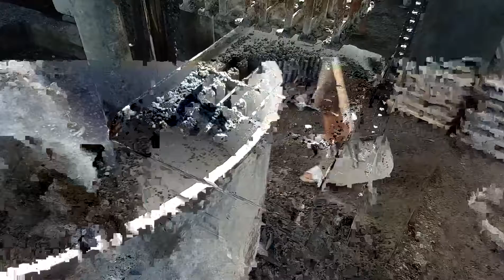Amazing Process Of Producing Concrete Tiles Handicraft